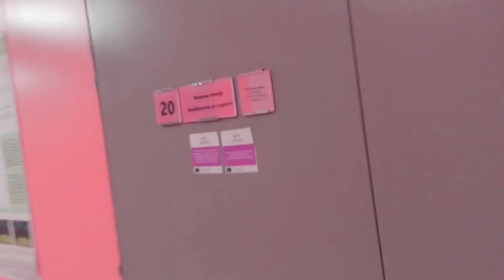Gljive i zombiji | U labu 027 | Labkast 018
U labu 027 (s02e18) | Labkast 018 (s01e18)

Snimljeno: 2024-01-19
Mesto: NK Novi Sad, KS Svilara
Zvuk, montaža, špica, gledanje dokumentaraca: Srđan
Kamera, beleške, slušanje podkasta: Miloš
Kulturne reference, političko promišljanje, čitanje knjiga: Brane

Beleške: uskoro!